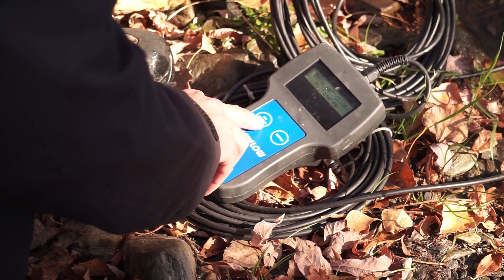Thomas Zakaluk: los Misterios de Siembra y Cosecha de Agua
La vida oculta de las aguas subterráneas hace que sigan siendo un misterio para muchos, ¡incluso para los que aprendieron a manejarlas!
La Siembra y Cosecha de Agua es un término que engloba multitud de técnicas ancestrales y parece haber sido clave para la adaptación de la vida en zonas montañosas semi-áridas de Iberoamérica.
Un buen ejemplo son las acequias de careo en Sierra Nevada, objeto de mis estudios de doctorado.
¿Seremos capaces de revelar los misterios de esta práctica antes de que se pierda?
¡Os invito a acompañarme un rato!

[Video credits @ César Redrado & Thomas Zakaluk]

Este video forma parte de la IV edición del concurso "Yo investigo. Yo soy CSIC".